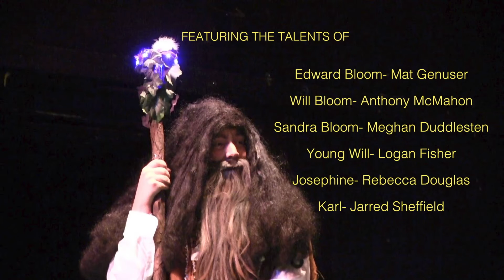BIG FISH, the Musical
This production has closed.
Music and Lyrics by:Andrew Lippa
Book by John August
Directed by Christi E. Sears
Performances February 10, 11, 17, 18, 19(m), 23, 24, 25, 26(m), March 2, 3, 4
7:30pm curtain
2:30pm matinee

Based on the celebrated novel by Daniel Wallace and the acclaimed film directed by Tim Burton, BIG FISH centers on Edward Bloom, a traveling salesman who lives life to its fullest… and then some! Edward's incredible, larger-than-life stories thrill everyone around him – most of all, his devoted wife Sandra. But their son Will, about to have a child of his own, is determined to find the truth behind his father’s epic tales.

Overflowing with heart, humor and spectacular stagecraft, BIG FISH is an extraordinary new Broadway musical that reminds us why we love going to the theatre – for an experience that's richer, funnier and BIGGER than life itself.

"A rollicking fantasy set in the American South, Big Fish centers on the charismatic Edward Bloom, whose impossible stories of his epic adventures frustrate his son Will. As Edward's final chapter approaches, Will embarks on his own journey to find out who his father really is, revealing the man behind the myth, the truth from the tall tales." (Theatrical Rights Worldwide)

Edward Bloom- Mat Genuser

Will Bloom- Anthony McMahon

Sandra Bloom- Meghan Duddlesten

Young Will- Logan Fisher

Josephine- Rebecca Douglas

Karl- Jarred Sheffield

The Witch- Molly Duddlesten

Jenny Hill- Danita Hamel

Amos Calloway- Lance Duddlesten

Don Price- Dennis Fisher

Zacky Price- Cabeau Schuerger

Red Fang- Josh Anderson

Ashton's Mayor/General Patterson/Dr. Bennett- Sam Sappington

Will's Son/Ensemble- Adam Keeling

Ensemble- Christy Anderson, Ara Duddlesten, Andy Craig, Mirinda Keeling, Carson Davis, Brena Welch, Rachael Stephen, Nathan Farley, Sarah Roth, Bernie Feyerherm, Jasmin Hancock, Dinee Alexy, Kellie McMahon, Sarah Hubbird, Jacob Stokesbary, Linus O'Brien

Vocalist--Doug Moxley
Stulti Nocuit